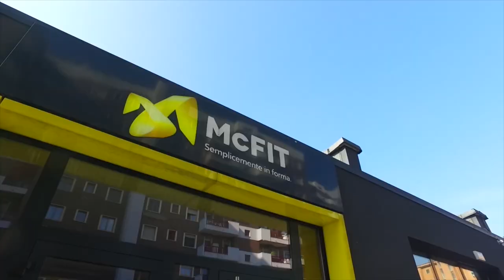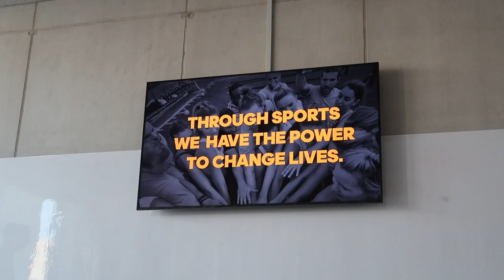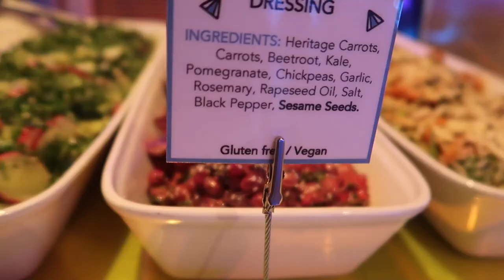10 COSE SU DI ME CHE HO IMPARATO NEL 2018